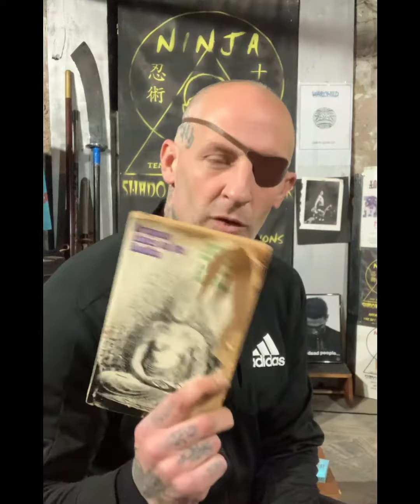I’m More familiar with Myself & More Strange to them